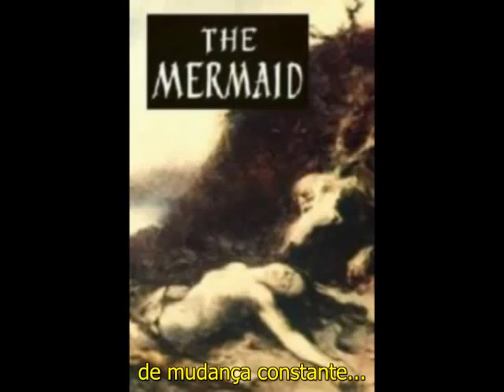Genesis - Firth Of Fifth (1973) Legendado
Obra prima do Genesis em 1973, do álbum "Selling England by the Pound".
A animação: "Mermaid" de Aleksandr Petrov.

Mermaid (Russian: Русалка (Rusalka)) is a 1996 animated short film directed by Aleksandr Petrov and showcasing the paint-on-glass animation technique for which Petrov is known.
Aleksandr Petrov, highly acclaimed, receiving the Academy Award for Animated Short Film and Grand Prix at the Annecy International Animated Film Festival.